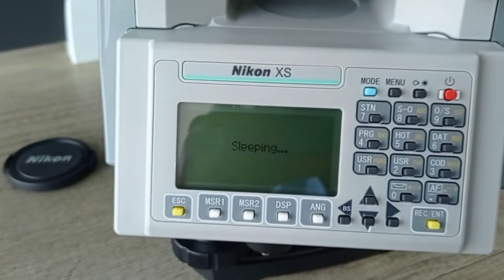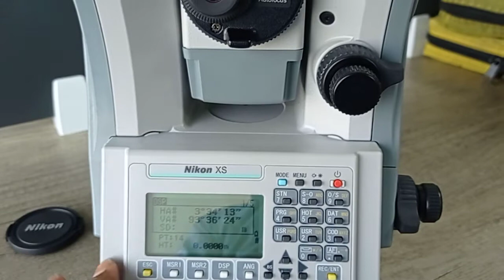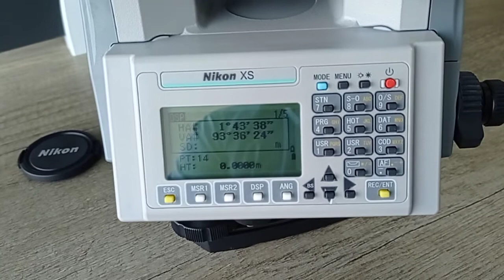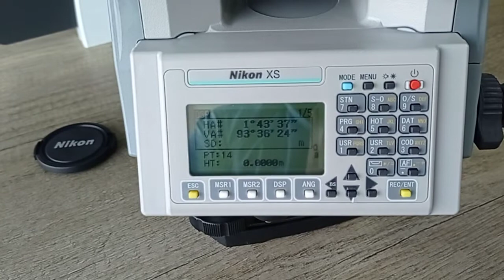What is Sleeping mode ? Nikon total station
survey

Trimble Spectra GPS & Nikon Total station Brand Dealers in UAE

Company Official Address
FALCON GEOMATICS L.L.C
Ras Al Khor Industrial-1
Dubai, UAE

Please check the below link for more survey equipment information's.

Join Us with Social Media with below links

permitted by copyright statute that might otherwise be infringing. Non-profit, educational or personal use tips the balance in favor of